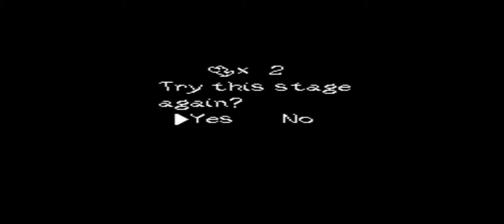Yoshi's Island: What is Wrong with Me?